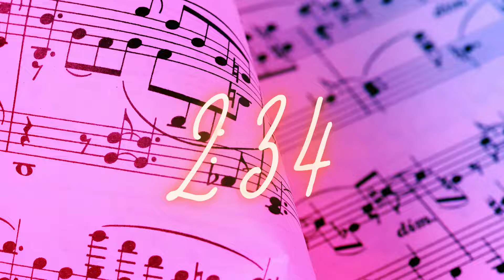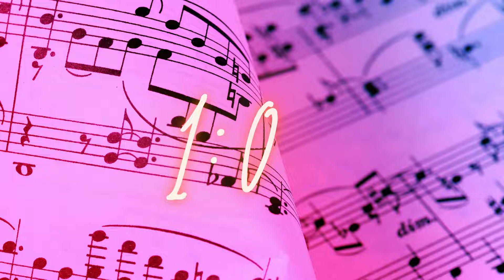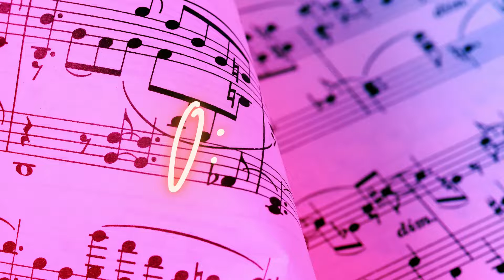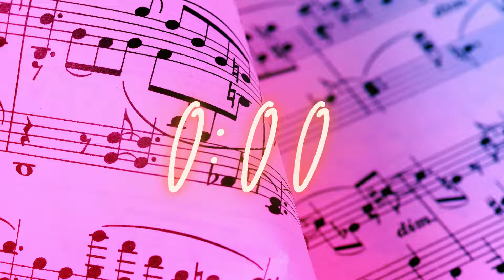3 Minute Timer-Music Themed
3 minute countdown timer, music themed.  Great for kids or use in the classroom.